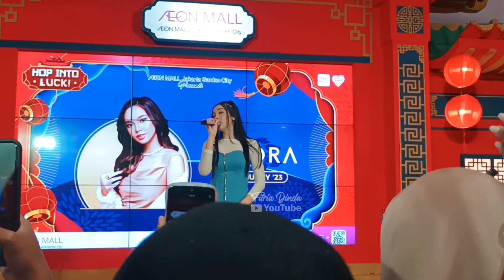LYODRA - SANG DEWI | Aeon Mall JGC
Hop into Luck Imlek Celebration di Aeon Mall Jakarta Garden City (Main Atrium) | 28 Januari 2023
Lyodra - Sang Dewi LIVE Performance